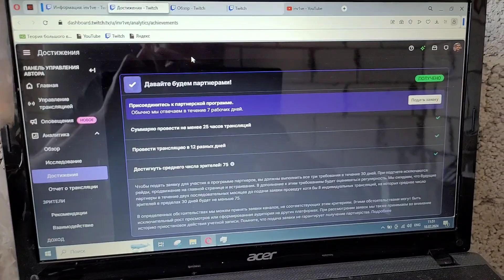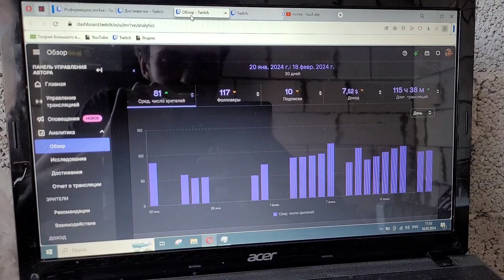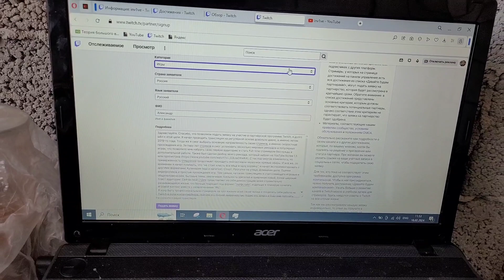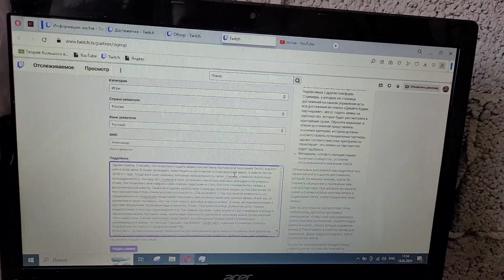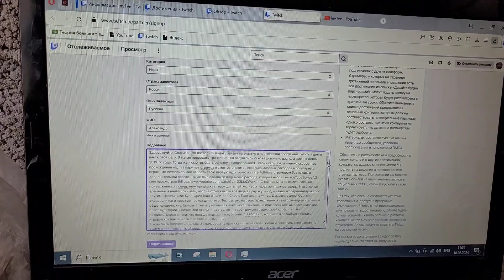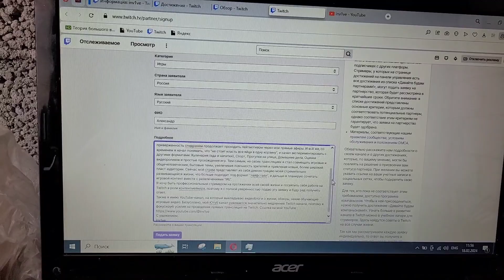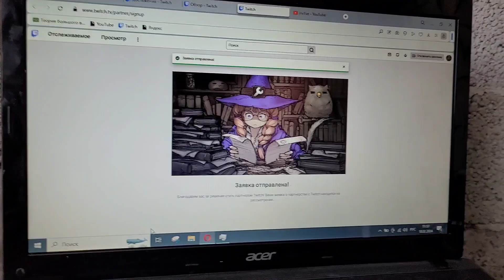ПАРТНЁРКА TWITCH. Близок как никогда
ура спасибо!

upd. Пришел отказ мгновенно, сразу на следующий день. Видео снимать не буду, нет желания.